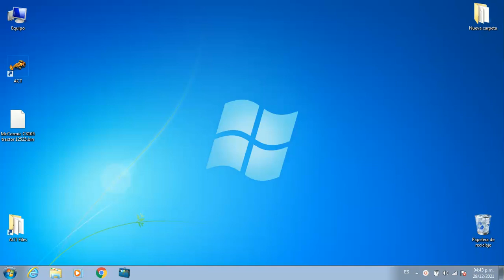ACT Agriculture Construction Time - Change hours Dashboard McCormick Tractor Wheel Loader Harvester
ACT Agriculture Construction Time - Change hours km Dashboard McCormick Tractor Wheel Loader Harvester.

ArmaTrac
Basak
Bobcat
Bomag
Branson
Case
Caterpillar
Claas
Deutz
Dressta
Erkunt
Fendt
Fiat
Ford
Hidromek
Hitachi
JCB
John Deere
Kioti
Komatsu
Kramer
Kubota
Lamborghini
Landini
Liebherr
Linde
LS Mtron
Manitou
Masey Ferguson
McCormick
Merlo
Mitsubishi
New Holland
Renault
Same
Steyr
Still
Terberg
Terex
Toyota
Tumosan
TYM
Valtra Valmet
Venieri
Volvo
XCMG
Yale
Yanmar